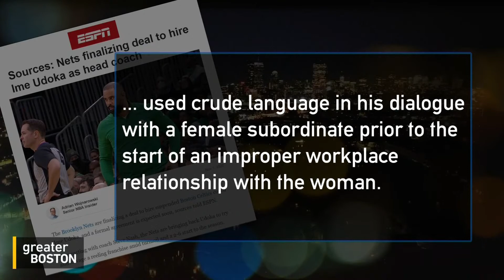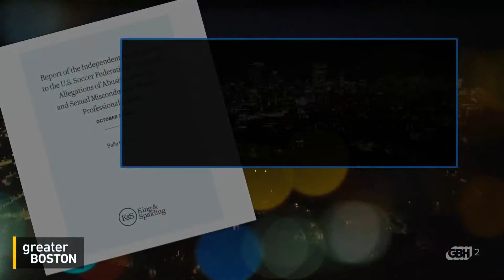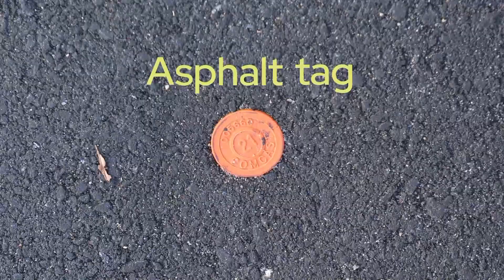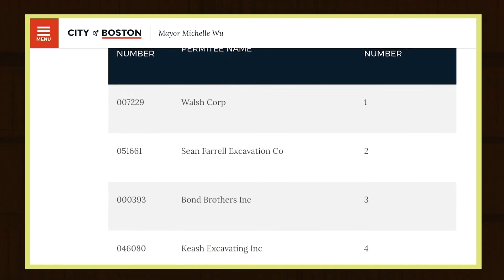Greater Boston Full Episode: Nov. 3, 2022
What’s the message from Ime Udoka's potential move to the Nets?
Suspended Boston Celtics Coach Ime Udoka looks likely to accept a job with the Brooklyn Nets. He was suspended for alleged “unwanted comments” an an improper relationship with a female Celtics employee, so what does that about the attitude towards women in the sports world? Sports journalist Shira Springer and former Division I basketball player and professor of sport management at UMass Amherst Nefertiti Walker weighed in with Jim Braude.

Mass. billionaire gives away $1 million a week
Rob Hale, billionaire founder of Granite Telecommunications, is no stranger to raising money for charitable causes, having donated millions to charity with a Saving By Shaving event. Now, he and his wife are giving away $1 million every week for a year to small non-profits. Hale joined Jim Braude on the inspiration behind the giving.